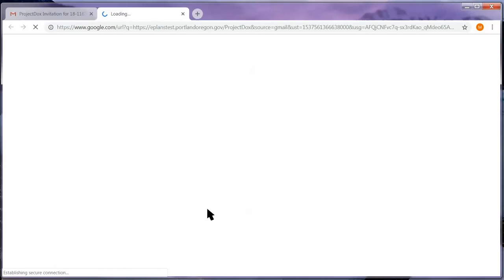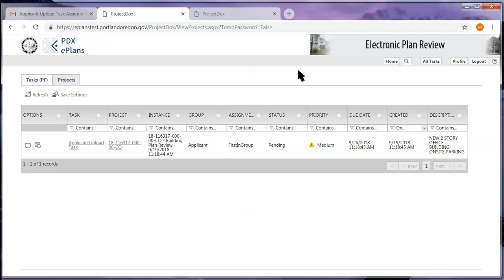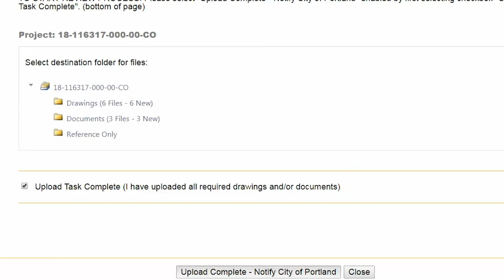Getting started with PDX ePlans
Learn how to login for the first time and upload drawings or documents using the City of Portland's electronic plan review system, PDX ePlans.